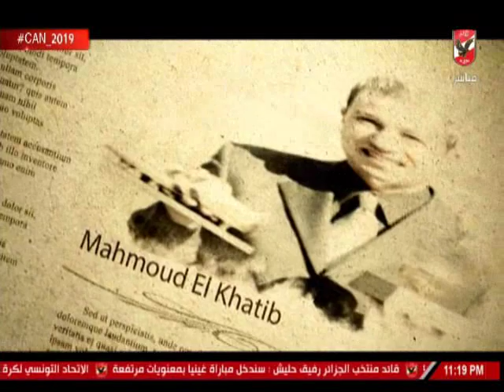اسلام الشاطر : دائما عند مشاهدة اى حديث للكابتن محمود الخطيب تكون " سعيد "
التردد: 12341 أفقي.
القمر: نايل سات.
معامل الخطأ: 5/6.
معدل الترميز: 27500